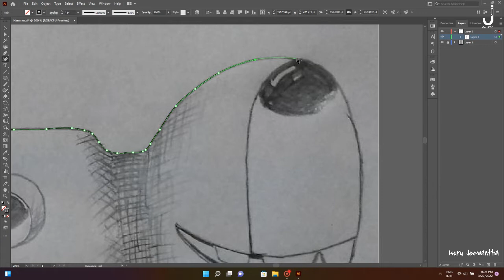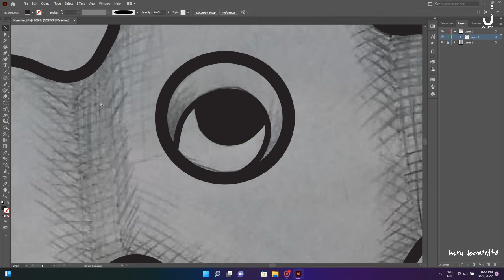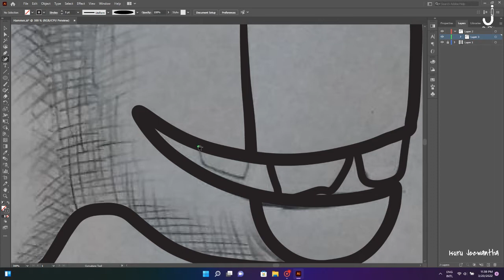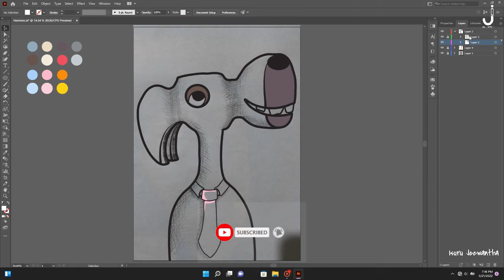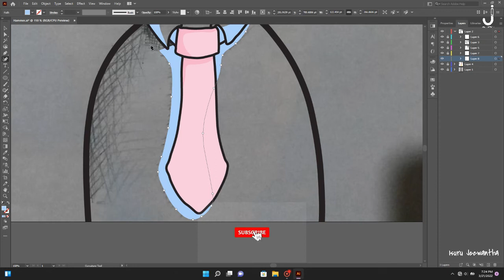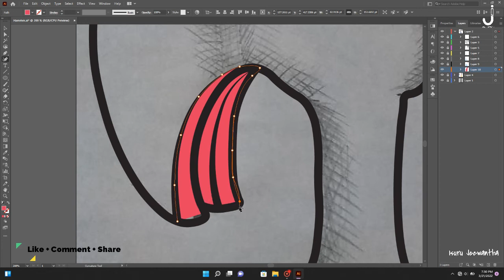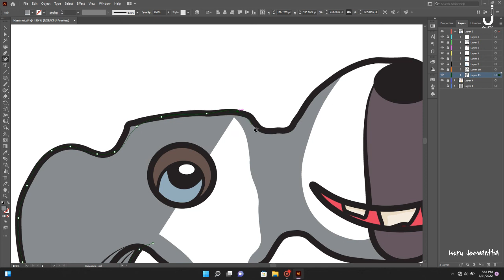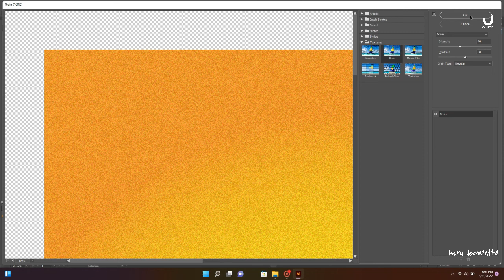How to Create NFT Art in Illustrator | NFT Art Illustration | Donkey Hammer NFT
Today I show you how to make nft art in Illustrator. I create step by step on how to create nft design. watch this if you want to learn how to design nft digital art, and how to make nft beginner. enjoy this.

How to Create NFT Art in Illustrator | NFT Art | NFT Art Illustration | NFT Art Collection | Part 01

How to Create NFT Art in Illustrator | NFT Art | NFT Art Illustration | NFT Art Collection | Part 02

Pencil Sketch:
I do NOT own this sketch. It's from an unknown Facebook user.